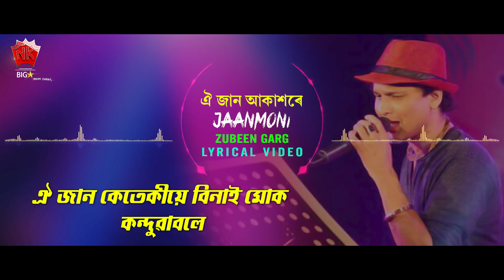OI JAAN AKAKHORE | JAANMONI | ASSAMESE LYRICAL VIDEO SONG | ZUBEEN GARG | BIHU SONG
♫ Song : OI JAAN AKAKHORE
♫ Album : JAANMONI
♫ Singer :  ZUBEEN GARG
♫ Label : NK Production
♫ Category : Album
♫ Sub Category : Bihu Song
♫ Langauge : Assamese